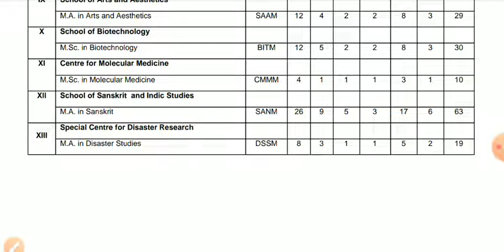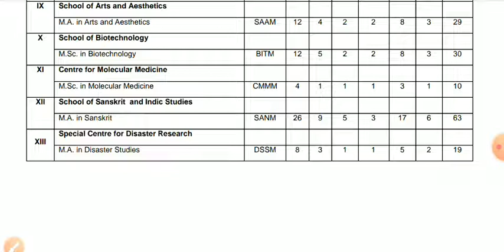JNU M.a Sanskrit Total Seat 2021#jnu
JNU M.a Sanskrit Total Seat 2021